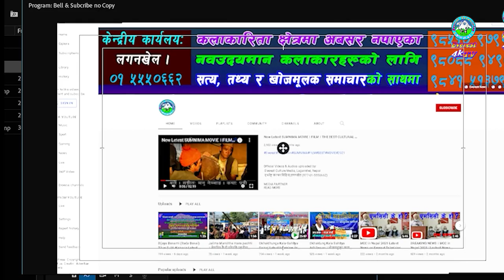DEBENDRA POUDEL / प्रतिनिधि सभा